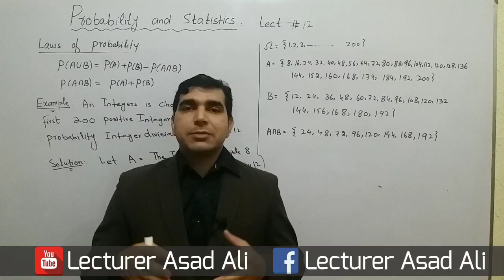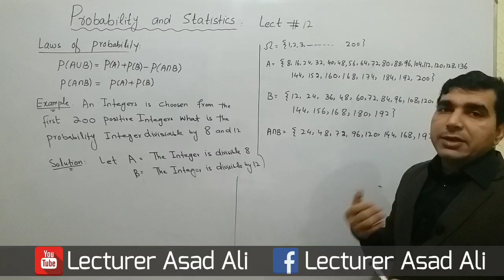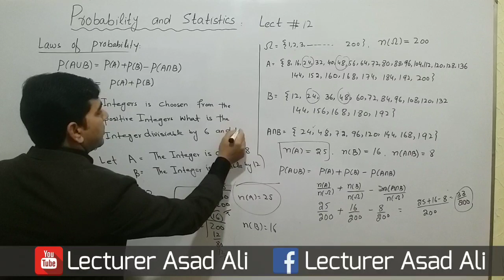Probability Laws of Union Problems Solutions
hello this is lecturer asad ali channel. in this you can learn about compelete course of probability and statistics course s. here we used some laws of probabilities,
laws of probability in urdu,laws of probability in hindi,laws of probability in statistics in hindi,laws of probability in statistics in urdu,laws of probability examples,laws of probability class 11,laws of probability in statistics,laws of probability class 12,